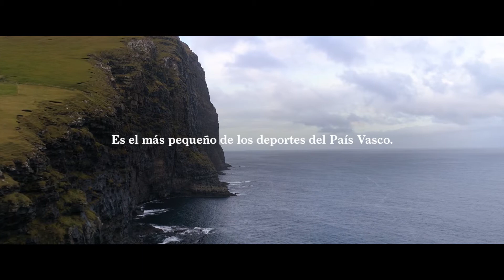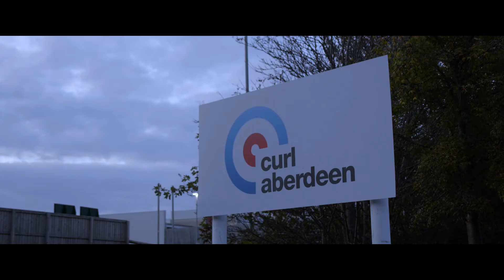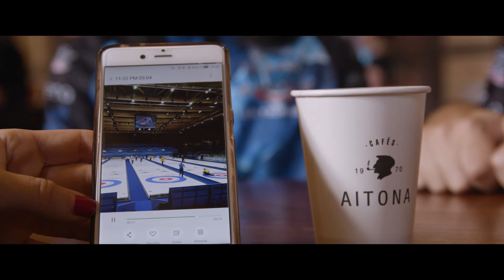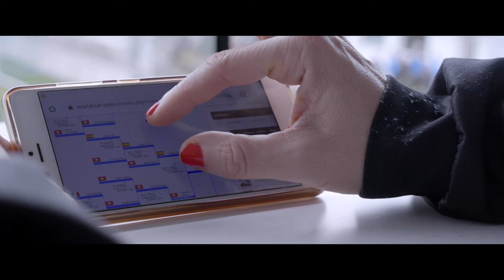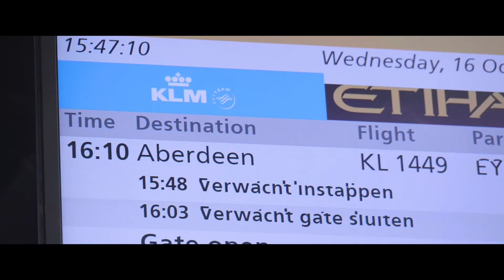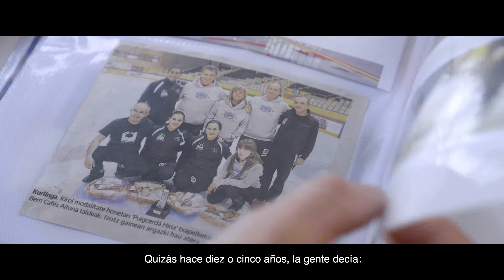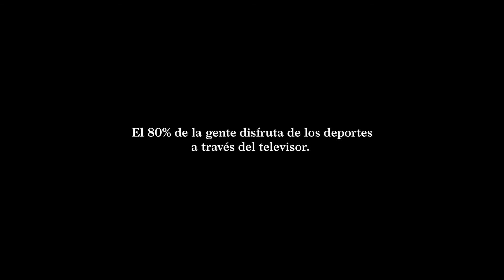Curling documentary "Commitment". Cafés Aitona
Documentary about the Spanish national mixed curling team at the 2019 world championships in Aberdeen, Scotland.

Pieza minidocumental "Compromiso" ( Commitment)
Mikel Azkue, Sergio Vez, Leire y Oihane Otaegi son los 4 integrantes del equipo Cafés Aitona Txuriberri y de la Selección Nacional de Curling.
En esta pieza los 4 integrantes hablan de sus inicios, sueños y aspiraciones, mientras compiten en el Campeonato Mundial de Curling Mixto disputado en el Aberdeen (Curl de Aberdeen) del 12 al 19 de octubre de 2019.

Proyecto de Shernan Creative Collective para Cafés Aitona, producido por Laszlo Hace con la colaboración de Last Horse Studio.

Agradecimientos a: World Curling Federation, Federación Española de Deportes de Hielo, Curl Aberdeen, BrewDog Castlegate, The Archibald Simpson and the Highlander Bus Cafe.

Subtítulos disponibles en castellano e inglés.

00:00 Intro
00:36 El campeonato
07:02 Los inicios
09:35 Créditos finales